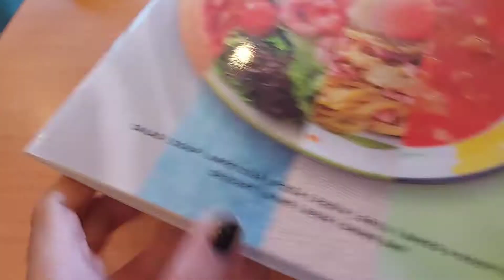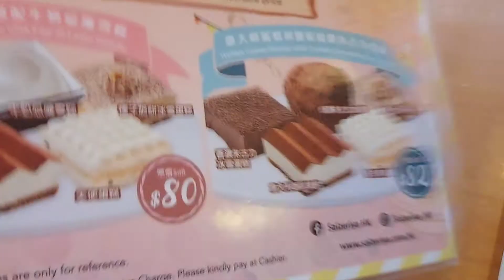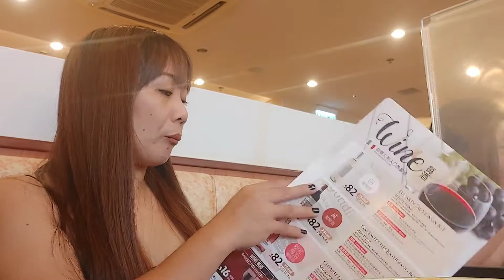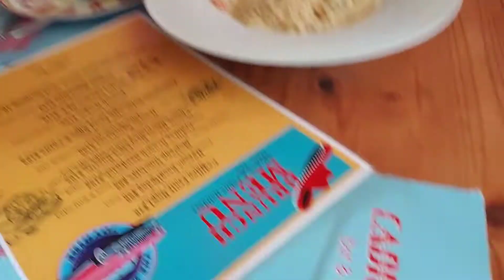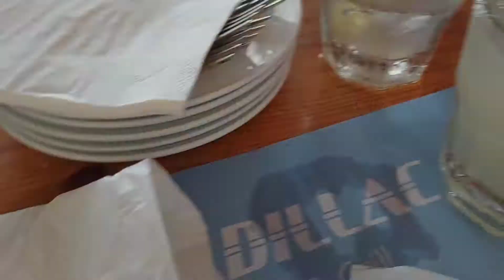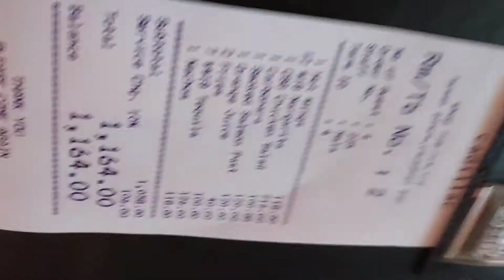Triple Celebration🎉| Sinong Nalasing? | mafevlog💋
Musician: @iksonmusic